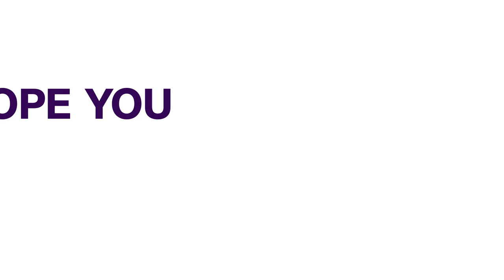Warner Music Buys French DJ David Guetta's Music Catalogue | ENTERTAINMENT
Warner Music Group (WMG.O) said on Thursday it would buy celebrated French DJ David Guetta's recorded-music catalogue from the last two decades, and sign a new deal with him for future recordings.